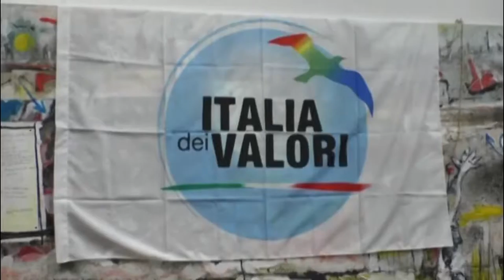Il segretario nazionale Idv a L’Aquila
Il segretario nazionale dell'Idv Ignazio Messina a L'Aquila. La commissione di inchiesta da noi voluta sulla ricostruzione non è mai partita, il presidente Grasso dica perchè - tuona - poi la visita ai costruttori dell'Ance.